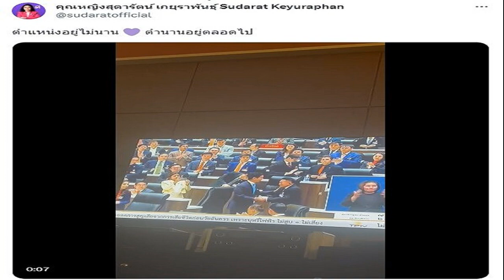สุดารัตน์ โพสต์สั้นๆ แต่กินใจ ถึง พิธา หลังโดนสั่ง หยุดปฏิบัติหน้าที่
คุณหญิงสุดารัตน์ หัวหน้าพรรคไทยสร้างไทย โพสต์สั้นๆ แต่กินใจ ถึง พิธา หลังศาล รธน. สั่งหยุดปฏิบัติหน้าที่ส.ส. ปมถือครองหุ้นไอทีวี

วันที่ 19 ก.ค.2566 ผู้สื่อข่าวรายงานภายหลัง ศาลรัฐธรรมนูญ มีมติเอกฉันท์รับคำร้องวินิจฉัยคุณสมบัติ นายพิธา ลิ้มเจริญรัตน์ หัวหน้าพรรคก้าวไกลและแคนดิเดตนายกรัฐมนตรี จากเหตุมีชื่อถือครองหุ้นบริษัท ไอทีวี จำกัด (มหาชน) จำนวน 42,000 หุ้น พร้อมมีคำสั่งให้นายพิธา หยุดปฏิบัติหน้าที่ส.ส.ตั้งแต่วันที่ 19 ก.ค.66 จนกว่าศาลรัฐธรรมนูญจะมีคำวินิจฉัย
ต่อมา นายวรวิทย์ กังศศิเทียม ประธานศาลรัฐธรรมนูญ ทำหนังสือถึงประธานสภาผู้แทนราษฎร แจ้งให้ทราบว่า ศาลรัฐธรรมนูญมีคำสั่งให้ นายพิธา ลิ้มเจริญรัตน์ ผู้ถูกร้อง หยุดปฏิบัติหน้าที่ส.ส. ชั่วคราว นับตั้งแต่วันที่ 19 กรกฎาคม 2566 จนกว่าศาลจะมีคำวินิจฉัย
หลังรับทราบคำสั่งศาลรัฐธรรมนูญ นายพิธา ลิ้มเจริญรัตน์ ซึ่งอยู่ระหว่างการประชุมร่วมรัฐสภา เพื่อโหวตนายกฯ ได้ขออนุญาตประธานที่ประชุม ลุกขึ้นกล่าวอำลาในรัฐสภา ตอนหนึ่ง ระบุว่า ขอใช้โอกาสนี้อำลาท่านประธานจนกว่าเราจะพบกันใหม่ และขอฝากเพื่อนสมาชิก ในการใช้รัฐสภาดูแลพี่น้องประชาชน คิดว่าประเทศไทยเปลี่ยนไปไม่เหมือนเดิมอีกแล้ว

พิธา ลุกขึ้นกล่าวอำลา จนกล่าวจะพบกันใหม่ ย้ำตั้งแต่ 14 พ.ค. ประเทศไทยไม่เหมือนเดิม
ประธานศาลรธน. ส่งหนังสือแจ้งสภา มีคำสั่งให้ พิธา หยุดปฏิบัติหน้าที่
ด่วน ศาลรธน.มีมติเอกฉันท์รับคำร้องคุณสมบัติ พิธา มติข้างมากสั่งหยุดหน้าที่ส.ส.
วันเดียวกัน คุณหญิงสุดารัตน์ เกยุราพันธุ์ หัวหน้าพรรคไทยสร้างไทย โพสต์คลิปขณะที่ นายพิธา ลุกขึ้นพูดในรัฐสภา ลงในทวิตเตอร์ คุณหญิงสุดารัตน์ เกยุราพันธุ์ Sudarat Keyuraphan พร้อมข้อความสั้นๆ ระบุว่า ตำแหน่งอยู่ไม่นาน ตำนานอยู่ตลอดไป